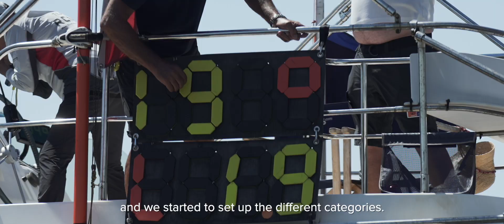Gaspar Morey | Orquestando el Campo - 40 Copa del Rey MAPFRE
En este 2022 la Copa del Rey MAPFRE cumple 40 años y qué mejor forma de repasar los momentos más entrañables de esta regata a que a través de las anécdotas y recuerdos de algunos de sus protagonistas más destacados. Gaspar Morey, oficial principal de regata (PRO) de la Copa de Rey Mapfre, es uno de ellos.

Con más de 30 Copas del Rey MAPFRE de experiencia, Gaspar ha visto crecer la regata año tras año. En este vídeoweb nos cuenta cómo ha vivido esta evolución de una regata que ha pasado de tener una única clase a sumar un total de 9.